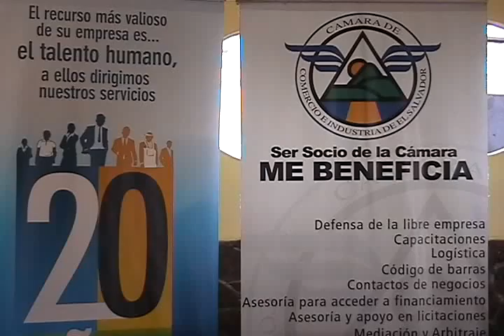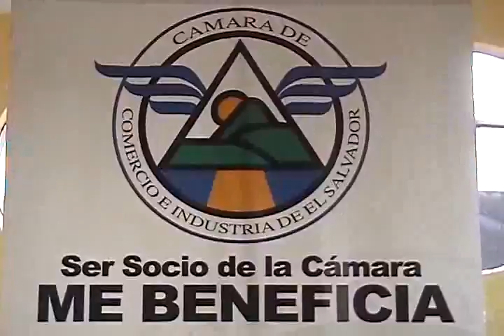CAMARA DE COMERCIO CRITICA DESEMPEÑO ECONOMICO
A pocos dias de estrenar nueva directiva en el grupo empresarial usuluteco ven que el panorama no esta nada facil sobretodo porque se estan quedando sin socios...